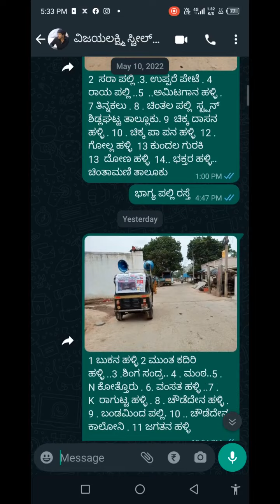SN AUTO ANNOUNCEMENT 🎤📢 ಮರಗಮುಲ್ಲ ಹೋಬಳಿ ಗ್ರಾಮಗಳು